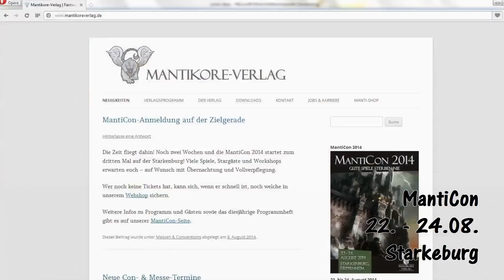Top 25 Spider-Man Schurken » NERD AGE Staffel 2 Folge 12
News und Highlights überspringen: 06:07

Warum ich die Folge schon am Freitag hochlade? YOLO! Ne Spaß bei Seite: Ich gehe wie jeder andere in die Sommerpause. Und daher wollte ich nicht bis Sonntag warten, und bringe es diesmal etwas verfrüht. Ich sollte in der ersten September Woche wieder dazu kommen ein Video hoch zu laden. Ob NERD AGE Folge 13 oder eine Review, das wird sich noch raus stellen. Bitte nimmt mir das nicht übel, aber ich bin auch nur ein Mensch, der seine Ferien genießen will, solange er das noch kann. ;)

Die vorgestellten Cons:
TreWa Con (Sci-fi Con)